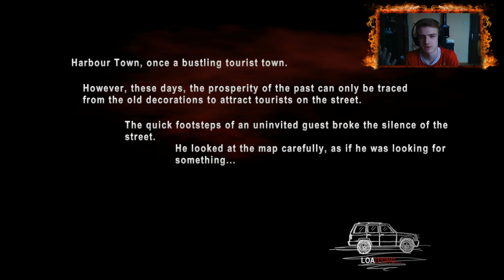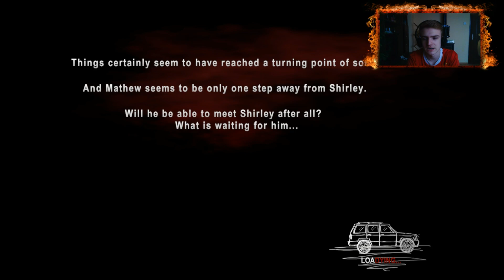Dying: Reborn - Човекът с рибешка глава! 1080p60HD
■ Харесайте клипа ♥
■ Коментирайте ♥
■ Абонирайте се ♥